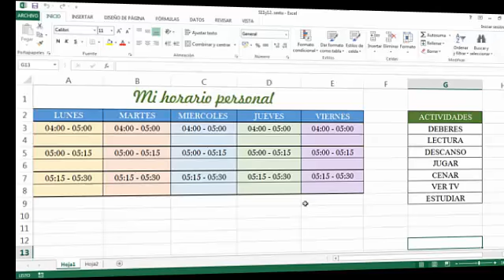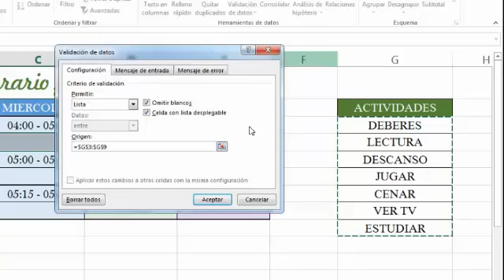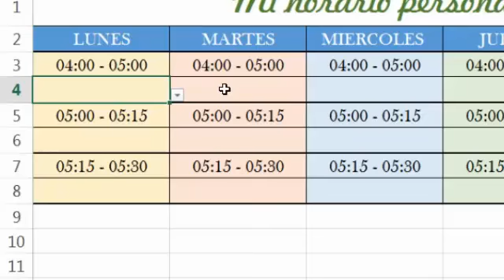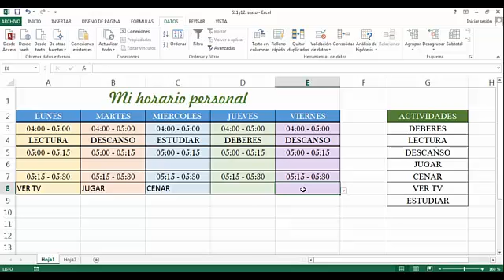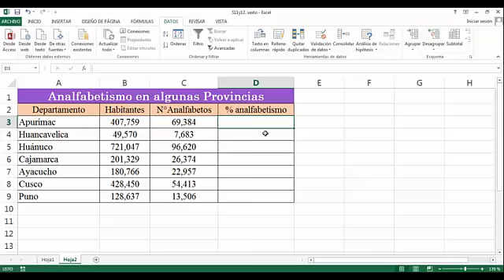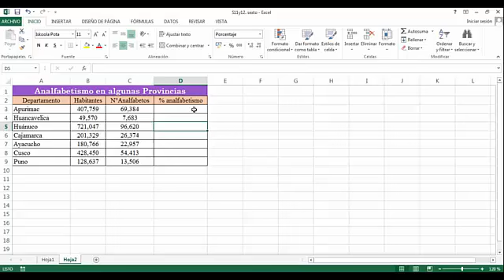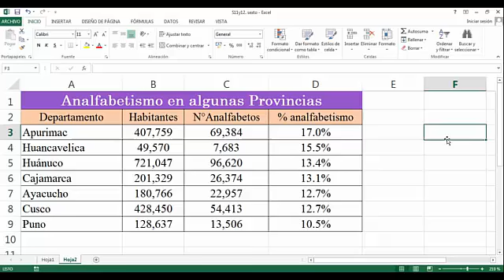Datos y porcentaje en Excel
Aula 6to de primaria